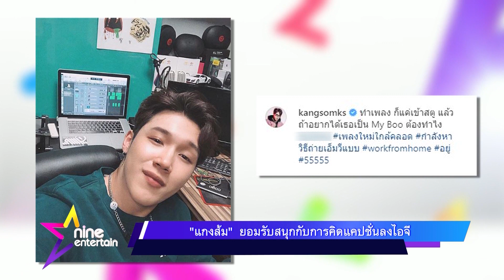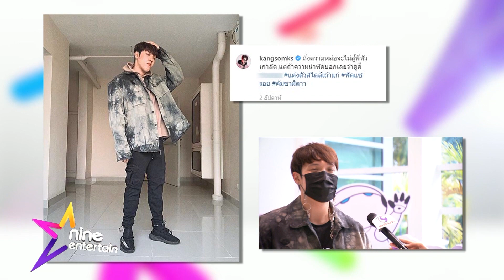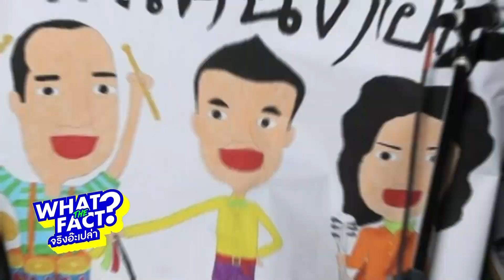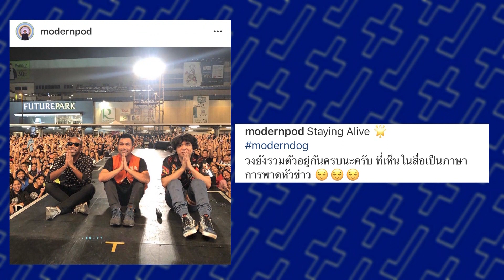รายการไนน์เอ็นเตอร์เทน 14 พ.ค. 2563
-“บุ๋ม” รักสะดุดเพราะโควิด -19
-“ปั๊ป” แย้มฤกษ์แต่ง “ใบเตย” ปลายปี
-“แกงส้ม” ยอมรับสนุกกับการคิดแคปชั่นลงไอจี
-เมาท์มอยซอย 9 : ส่องความน่ารัก “เป่าเป้ย์” ลูกสาวคนเล็ก “กุ๊บกิ๊บ-บี้”
-What The Fact : “โมเดิร์นด็อก” คืนชีพ ลั่นยังไม่ยุบวง